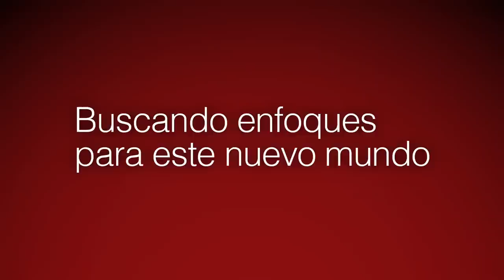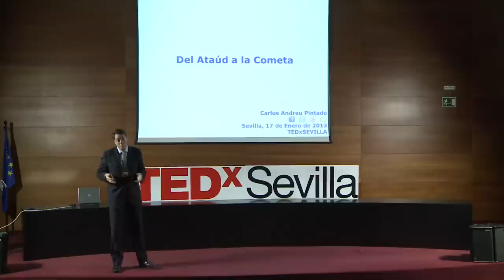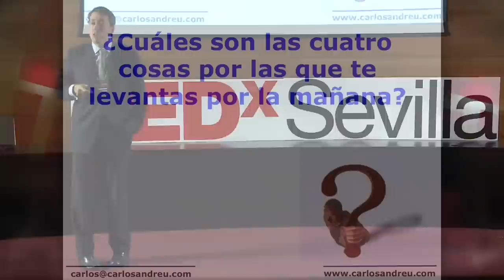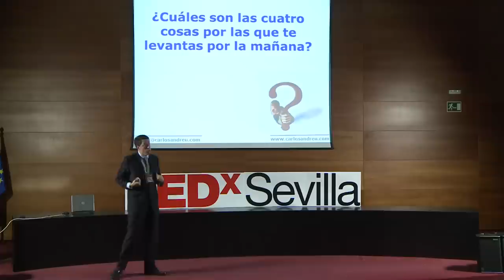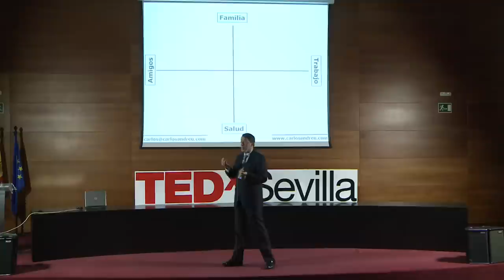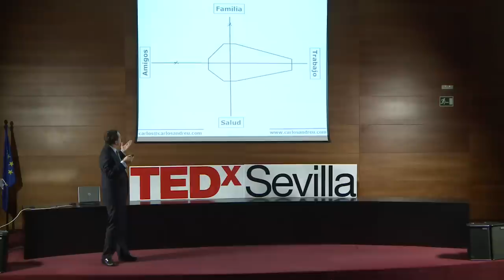Del ataud a la cometa: Carlos Andreu at TEDxSevilla